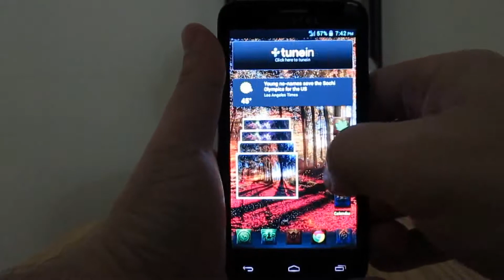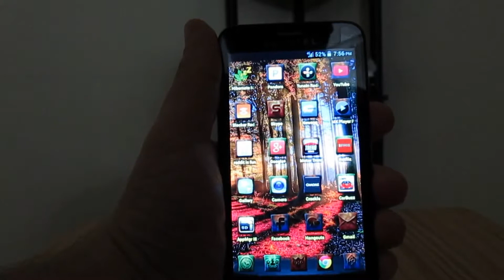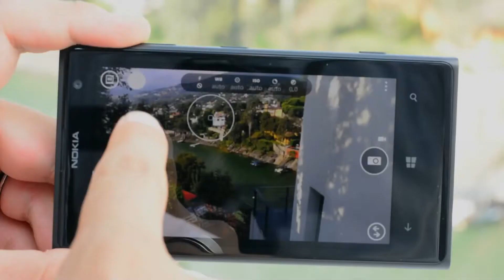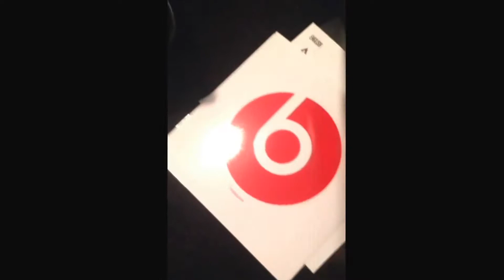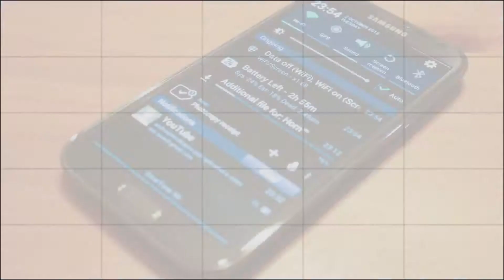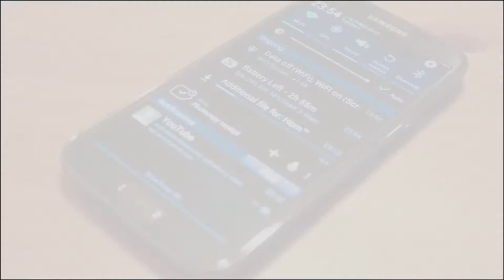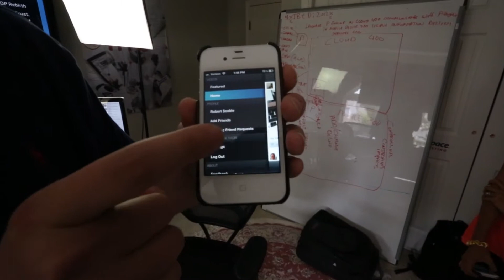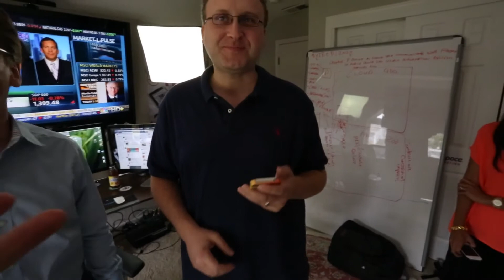Streamweaver brings awesome multiparty video to smartphones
Best Review is one of the coolest apps I've seen recently. It does have competitors, like Vyclone, but the way it brings multi-party video together is pretty stunning. On iPhones right now.